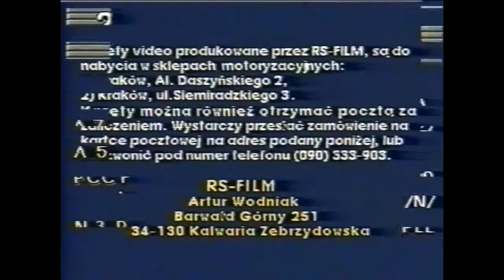21 Rajd Krakowski 1996. RSMP 1996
21. edycja Rajdu Krakowskiego rok 1996. Wszelkie prawa autorskie należą do twórców. Film ma jedynie na celu pokazanie i przypomnienie jak pięknie wyglądały kiedyś rajdy. Krzysztof Hołowczyc, Robert Gryczyński, Piotr Świeboda, Wiesław Stec, Waldemar Doskocz. Miłego oglądania